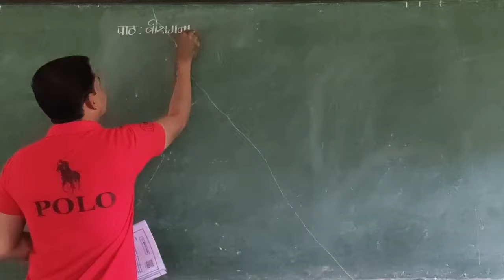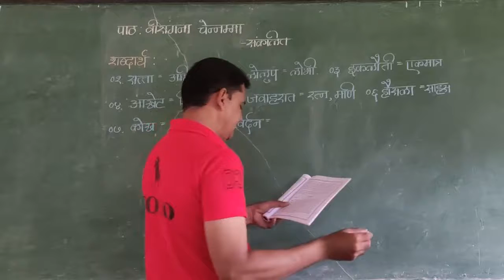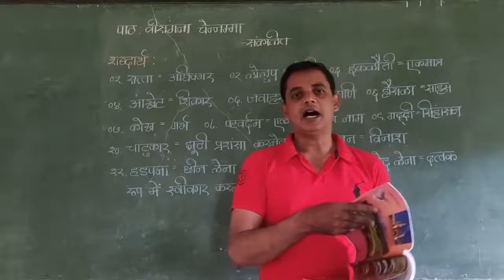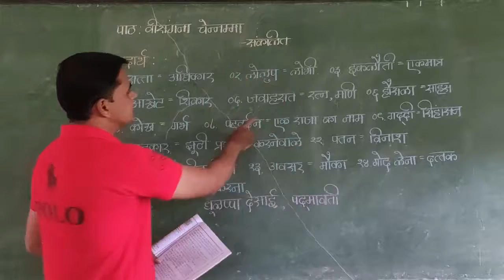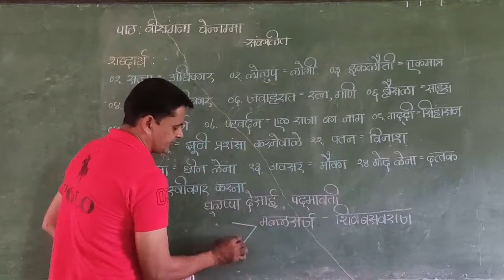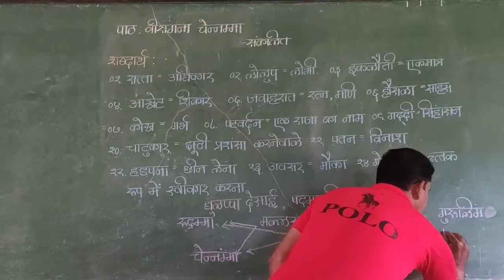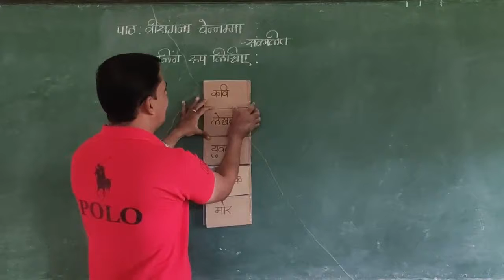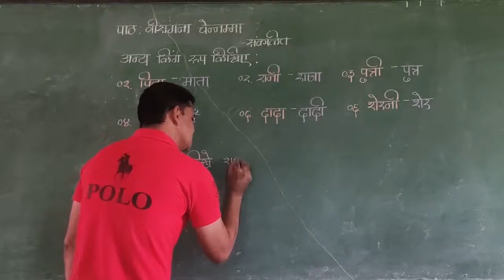Veerangana Chennamma (Gadya )Part -1, 9th Standard, Third Language Hindi by Areef Pasha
वीरांगना चेन्नम्मा (गद्य ) भाग -1, नौवीं कक्षा, तृतीय भाषा हिंदी